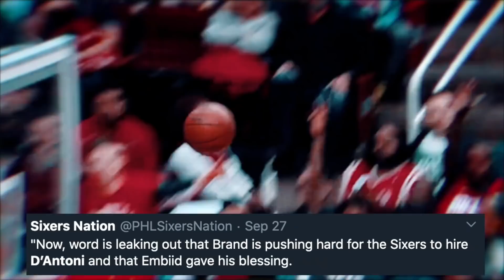James Harden is Getting TRADED By The Houston Rockets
James Harden Will Soon Be Traded By The Houston Rockets